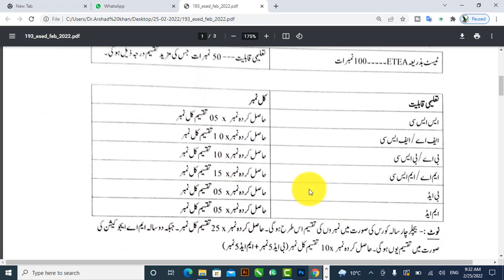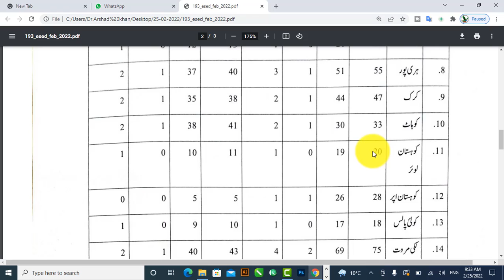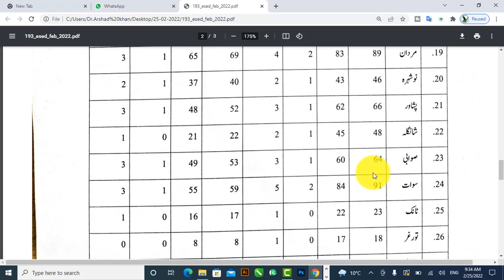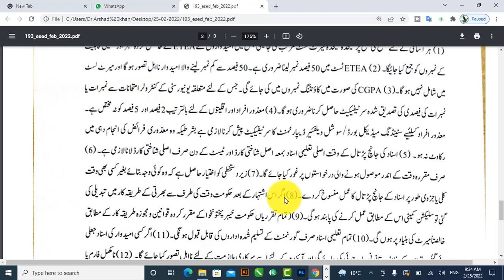School leader jobs Online apply process| kpk, Male and Female for school leader 2022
easyjobspk arshad khan official